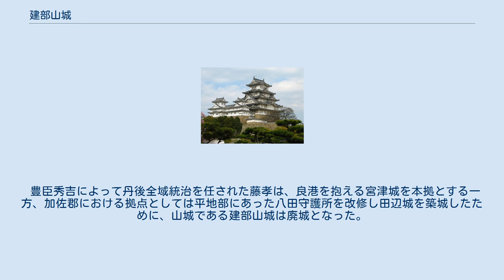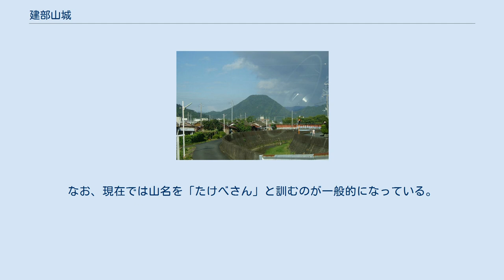建部山城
建部山城（たけべやまじょう）は丹後国加佐郡（現在の京都府舞鶴市下福井）に室町時代から戦国時代に存在していた日本の城。
室町幕府の重鎮として栄えた有力守護大名・一色氏の根拠地である八田守護所の背後にあった詰城。
八田城、田辺城ともいう。
 南北朝時代の1336年（建武3年）に南朝に味方した豪族によって築城されたとの伝承も残る。
 観応騒動の時に足利軍によって、北朝側の拠点になった。
丹後国の守護として足利氏の一門であった一色範光が入ると、建部山の麓にある八田に丹後守護所を構え一色氏代々の居所と定めた。
また八田の守護館の背後にたつ建部山に建部山城を築き、戦時の際の城として守りを固める。
 一色氏当主が室町幕府の重職（侍所長官・山城守護）に任命され不在の時は、一門の者が留守を預かり、重臣が補佐した。
 戦国時代に入っても一色氏代々の居城としてつづいたが、1579年（天正7年）に織田信長の命を受けた織田家傘下の武将細川藤孝が丹後を攻撃、各地で長岡氏に敗れた一色軍は建部山城に篭城するが細川軍の猛攻の前に崩壊する。
『一色軍記』によれば、細川軍に敗れた丹後守護一色義道は、近くの中山城（舞鶴市）に移ったが、同城主中山幸兵衛（別名：沼田勘解由）の裏切りにより自害した。
 織田政権下で丹後は一色氏・長岡氏によって二分され、武将の一人として存在が許されていた一色義道の子である義定が当主であったが、居城は弓木城に移った。
しかし、本能寺の変後の混乱の最中に義定は藤孝の居城宮津城に誘い出されて暗殺された。
 豊臣秀吉によって丹後全域統治を任された藤孝は、良港を抱える宮津城を本拠とする一方、加佐郡における拠点としては平地部にあった八田守護所を改修し田辺城を築城したために、山城である建部山城は廃城となった。
 西舞鶴市街地から見た建部山 一部遺構が残る。
建部山自体が標高315メートルと周囲の山よりもやや高く、同時に「田辺富士」「丹後富士」と呼ばれる優美な形をした山であり、加えて山頂から眺める舞鶴湾などの景色が絶景であるため、地元民のハイキングスポットとなっている。
また、山頂には旧陸軍舞鶴要塞の砲台跡なども残っており、近代史の探訪も兼ねることができる。
なお、現在では山名を「たけべさん」と訓むのが一般的になっている。